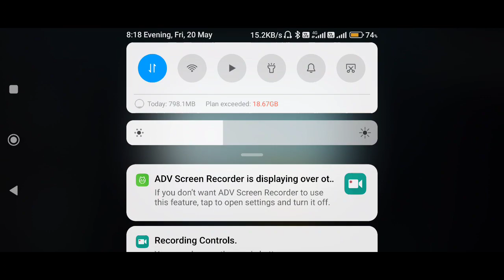1𝙑𝙨1 𝙒𝙞𝙩𝙝 𝙔𝙤𝙪𝙏𝙪𝙗𝙚𝘼𝙨𝙝𝙞𝙠 |🔥𝙏𝘿𝙈 𝙁𝙪𝙡𝙡 𝙈𝙖𝙩𝙘𝙝 | 𝘽𝙩𝙭𝙍𝙖𝙫𝙚𝙣 𝙔𝙩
1𝙑𝙨1 𝙒𝙞𝙩𝙝 𝙔𝙤𝙪𝙏𝙪𝙗𝙚𝘼𝙨𝙝𝙞𝙠 |🔥𝙏𝘿𝙈 𝙁𝙪𝙡𝙡 𝙈𝙖𝙩𝙘𝙝 | 𝘽𝙩𝙭𝙍𝙖𝙫𝙚𝙣 𝙔𝙩

IGNORE
hr Captain
hr Captain sensitivity code
hr Captain headshot trick
hr Captain headshot config
hr Captain tdm player
hr Captain
90 FPS player
60 FPS player
30 FPS player
20 fps player
nstTOFAN TDM Player
TDM PLAYER
My inspiration STAR captain
STAR CAPTAIN
Tdm tournament player
60fps tdm player
90fps tdm player
40fps tdm player
close rang fight master
ipad player
1v1 TDM Player
1v1 tdm
TDM King
lpad mini 5 player
STAR CAPTAIN vs gaurav patil gamer

hr Captain joystick size
rr captain sensitivity
rr captain
rr captain control
rr captain thumbnail
rr captain handcam
hr Captain vs bunny op
Mr captain Pubg
Dr captain vs star captain
Dr captain vs Jonathan
rr captain sensitivity code
Current baba yt
current baba yt sensitivity
Current baba yt vs star captain
current baba yt control code
current baba yt handcam
current baba yt sensitivity code
current baba yt background music
current baba yt control
current baba yt
grenade Pubg sensitivity
grenade Pubg controls
grenade Pubg vs Jonathan
grenade Pubg vs star captain
Drexel gaming handcam
Drexel gaming sensitivity
Domel gaming
dromel gaming
Dromel gaming sensitivity
Dromel gaming control code
Drexel gaming control
Staryi Faith
Staryi Faith Control code
Staryi Faith Controls
Staryi Faith sensitivity
Arjun plays
arjun Plays sensitivity
arjun plays vs headmaster
Star captain joystick size
Star captain sensitivity
Star captain handcam
STAR captain vs Jonathan
Star captain 1v1 tdm
Star captain control code
Headshot sensitivity reveal
STAR captain layout code
Jonathan Gaming new sensitivity
Jonathan Gaming best clutches
Maxout gaming sensitivity
Maxout gaming control
Maxout gaming handcam
Maxout gaming sensitivity code
Maxout gaming vs Jonathan
Maxout gaming vs star captain
Maxout gaming
DEMONEX
DEMONEX sensitivity code
DEMONEX control code
DEMONEX handcam
DEMONEX controls
DEMONEX sensitivity
Grenade Pubg vs faith
Grendi pubg vs star captain
Faith sensitivity
Faith vs star captain
Faith gaming
Faith gaming sensitivity
Faith gaming tdm
Faith gaming tips and tricks
Faith gaming shorts
Faith gaming handcam
Faith
Scout sensitivity
Scout control code
Scout controls
Scout
Scout gaming
Payal Gaming
Payal gaming shorts
Dynamo Gaming sensitivity code
Dynamo Gaming
Dynamo Gaming Paras Official
11upxvn bgmi
11upxvn bgmi sensitivity
11upxvn bgmi
11upxvn bgmi control
11upxvn bgmi control code
11up vn bgmi

black king 619 gaming sensitivity.romeo mini
pubg.romeo mini sensitivity.romeo mini controlromeo
mini vs star captain,.romeo mini handycam.romeo mini
tdm handycam,bgmi tdm gameplay.bgmi tdm
gameplay m24,bgmi tdm tips and tricks,bgmi tdm tips
and tricks glitch,bgmi tdm gun sound problem,.bgmi
new update,bgmi new update 1.9 release date,star
captain sensitivity,star captain sensitivity bgmi,hr
captain sensitivity.hr captain vs ikka,hr captain
joystick size, hr captain vs jonathan,hr captain control
code,bgmi tdm glitch,bgmi tdm glitch problem,tdm
1v1,tdm tips and tricks captain,1v1 tdm short
video,tdm player vs classic player,dromelgaming,
Romeo mini,

SAMSUNG A3,A5,A6,A7,J2,J5,J7,S5,S6,S7,S9,A10,A20,A30,A50,A70,A52
Oneplus,9R,9,9t,8T,7T,7,6T,8,N105G,N100,Nord,5T, Never settle

hit likes.

lots of  ❤️